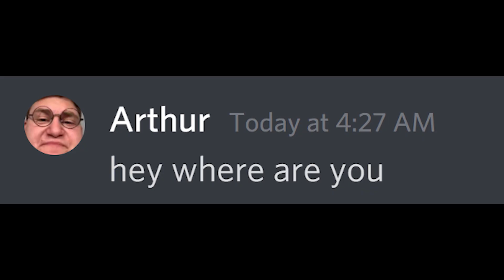When You Forget To Sign Out...